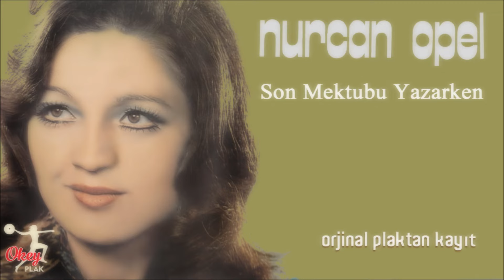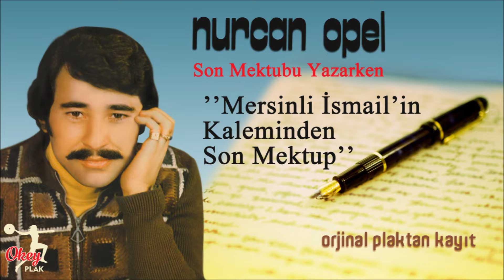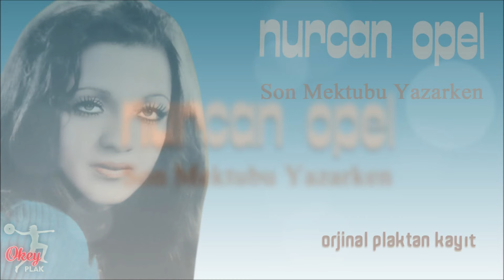Nurcan Opel - Son Mektubu Yazarken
Remastered : Kemal Alvo
Grafik Tasarım : Zafer Başaran